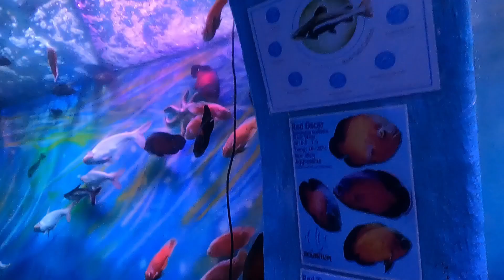କେତେ ପ୍ରକାରର ମାଛ ଆସନ୍ତୁ ଦେଖିବା ଓଃ କି ସୁନ୍ଦର ଡାନ୍ସ କରୁଛନ୍ତି ଦେଖନ୍ତୁ ଆଉ ମଜା ନିଅନ୍ତୁ | Chiki's Vlog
Let's visit today Aquarium of Mysore. It is very near to the ZOO and a must-visit place. You will find a variety of fish in both normal water and salt water. And the most beautiful thing is the Water tunnel where you will see fish above your head.